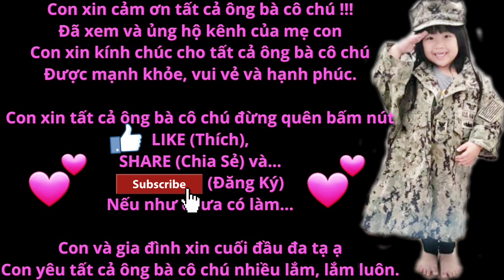Về CALI rước TIANA NGUYỆT CÁT đi ăn cùng gia đình. LEXY rất yêu mến & thích vui đùa cùng chị